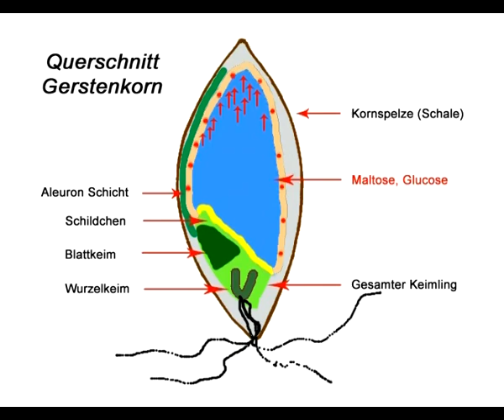Keimendes Gerstenkorn Animation f4v